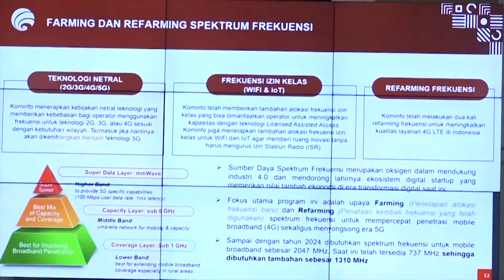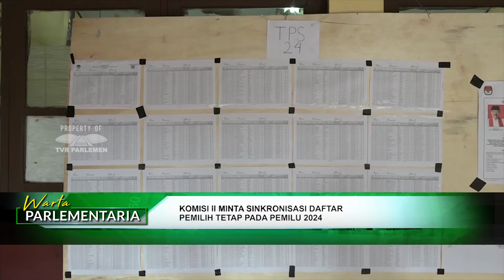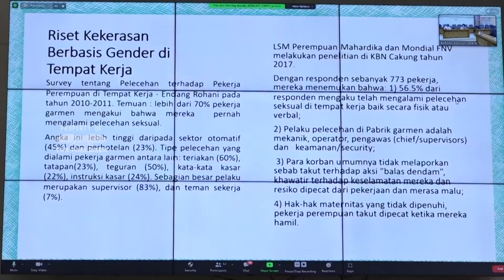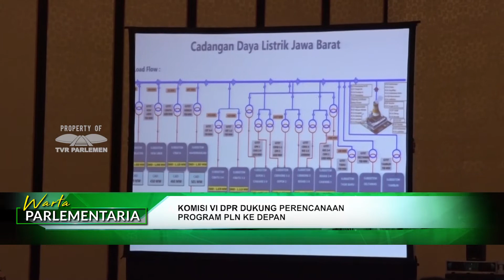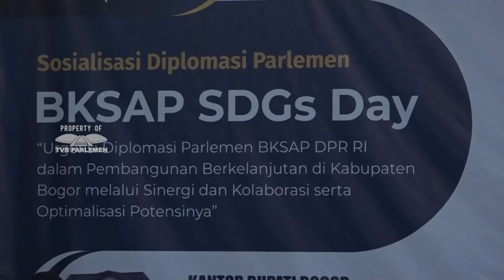WARTA PARLEMENTARIA #11 - SENIN 13 SEPTEMBER 2021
WARTA PARLEMEN - SERTIFIKAT VAKSIN PRESIDEN DAN DATA PEDULI LINDUNGI BOCOR
NARASUMBER :

WARTA PARLEMEN - DPR RI DUKUNG KERJASAMA RS MENTARI DENGAN JASINDO
NARASUMBER :
ACHMAD DIMYATI NATAKUSUMAH / Anggota Komisi III DPR RI / F-PKS / Dapil BANTEN I
dr. EVI VANIA MH / Direktur Rumah Sakit Mentari

WARTA PARLEMEN - KOMISI II MINTA SINKRONISASI DPT PADA PEMILU 2024
NARASUMBER :
AGUNG WIDYANTORO / Anggota Komisi II DPR RI / F-PG / JATENG IX

WARTA PARLEMEN - BALEG DPR RI DORONG RUU PKS SEGERA DISAHKAN
NARASUMBER :
WILLY ADITYA / Wakil Ketua BALEG DPR RI / F-P.NASDEM / Dapil JATIM XI
I KETUT KARIYASA ADNYANA/ Anggota BALEG DPR RI / F-PDIP  / Dapil BALI

WARTA PARLEMEN - PENEGAKAN HAM HARUS TETAP KOKOH
NARASUMBER :
ARTERIA DAHLAN / Anggota Komisi III DPR RI / F-PDIP / Dapil JATIM VI

WARTA PARLEMEN - KOMISI VI DPR DUKUNG PERENCANAAN PROGRAM PLN KE DEPAN
NARASUMBER :
GDE SUMARJAYA LINGGIH  / Wakil Ketua Komisi VI DPR RI / F-PG / Dapil BALI
DAENG MUHAMMAD / Anggota Komisi VI DPR RI / F-PAN / Dapil JAWA BARAT VII

WARTA PARLEMEN - RUU MLA PERKUAT KERJASAMA HUKUM INDONESIA - RUSIA
NARASUMBER :
ADDE ROSI KHOERUNNISA / Anggota Komisi III DPR RI / F-PG / Dapil BANTEN I

WARTA PARLEMEN - BKSAP DPR RI DORONG REALISASI SDGs DI KAB. BOGOR
NARASUMBER : FADLI ZON / Ketua BKSAP DPR RI / F-P. GERINDRA / Dapil JABAR V